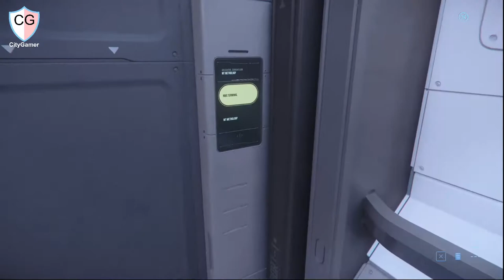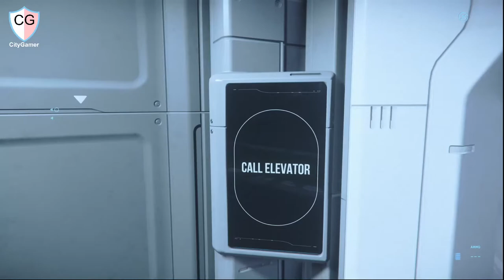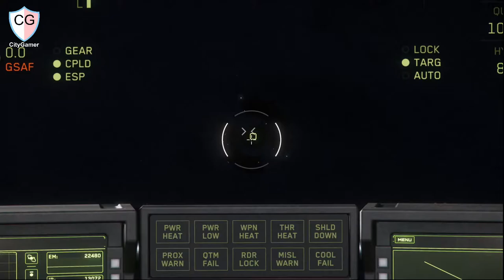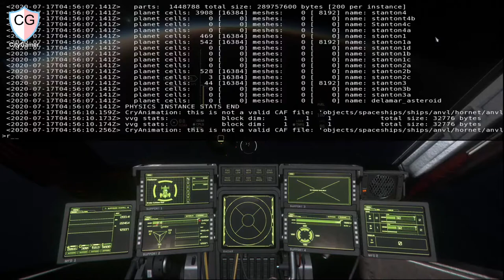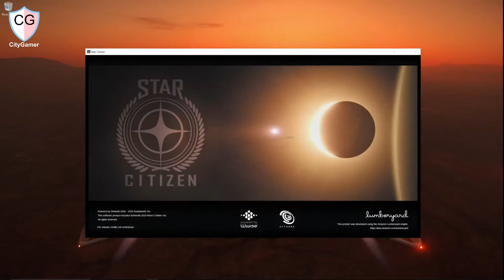STAR CITIZEN 3.10 PTU | Finally There | REFERAL CODE: STAR-FMPT-3YRP